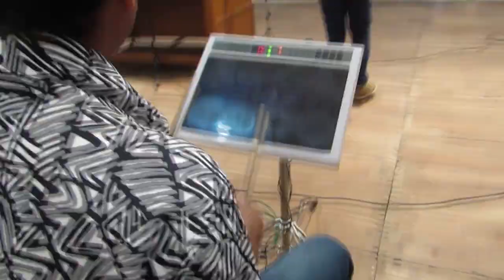Dhormo Bebsa | ধর্ম ব্যবসা